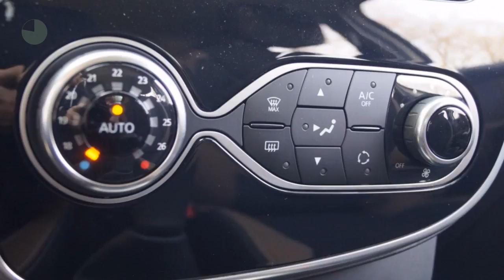Renault Clio TCE 90pk Dynamique (Camera/R-LINK/Climate/17''LMV)